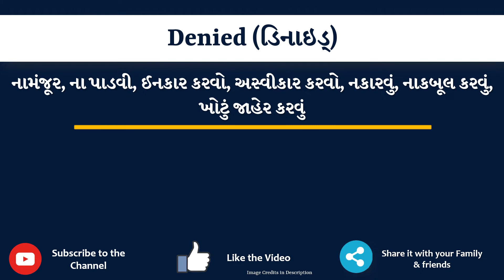Denied Meaning in Gujarati | Denied નો અર્થ શું છે | Denied in Gujarati Dictionary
આ વિડિયો માં તમે Denied નો Gujarati માં અર્થ સમજશો અને એની સાથે Denied નું pronunciation પણ શિખશો. એટ્લે કે તમે Denied ના meaning ની સાથે સાથે એ પણ શિખશો કે Denied ને કેવી રીતે બોલાય, Denied ને બોલવાની સાચી રીત કઈ છે.

તો બસ એક મિનટ માં શીખો Denied શબ્દ ને.

Denied ને examples થી સમજીએ